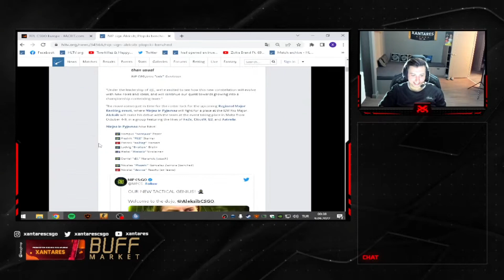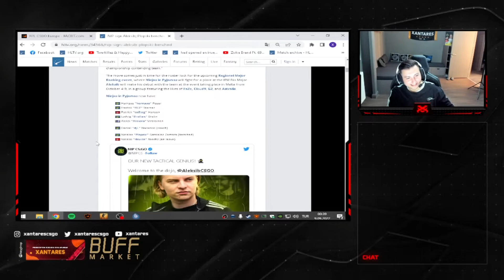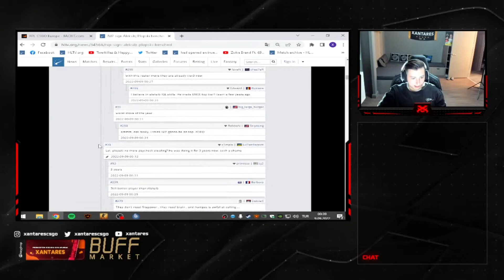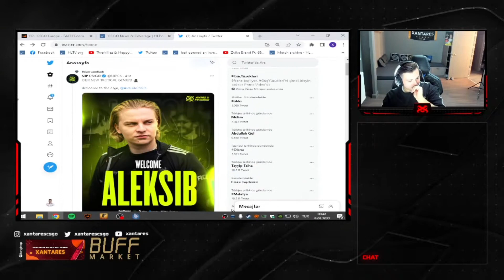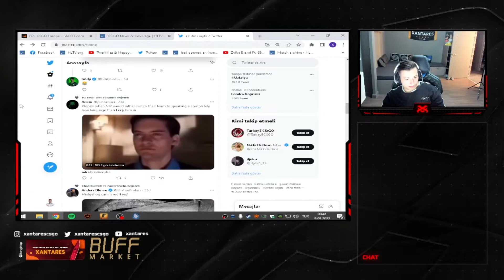XANTARES AND SMOOYA TALKING ABOUT BIG AND ETERNAL FIRE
sitesinde "XANTARES" kodu ile bedava 0.50$ bakiye ve %5 yatırım bonusu almayı unutmayın.

You can drop as comment name of player you want to watch on this channel!